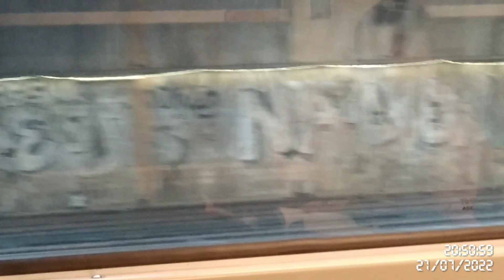Ligne P ZIMO ~ Départ z 20500 idfm 200 A En Gare de l est ( vue intérieure ! )